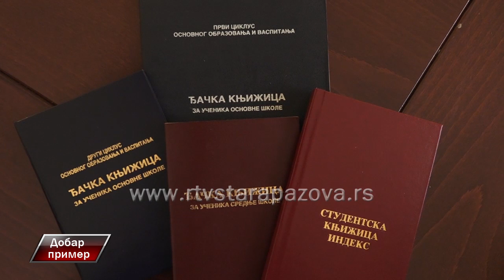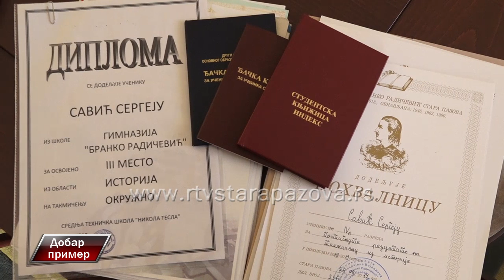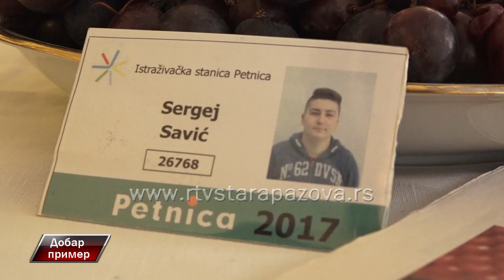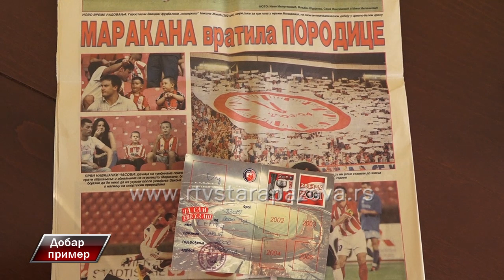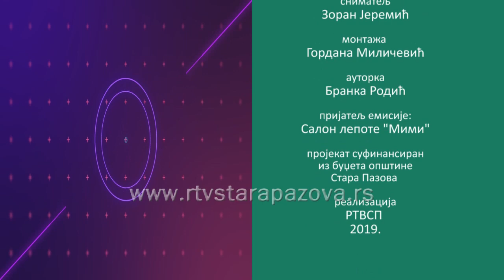Dobar primer Sergej Savić